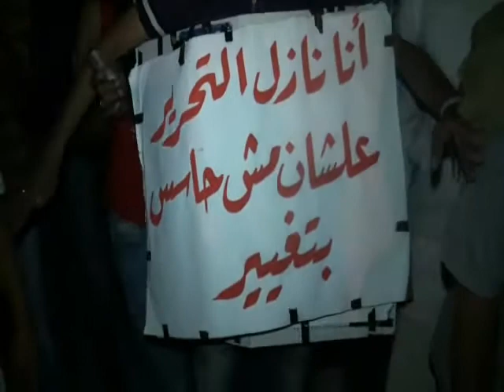اشتعال الهتفات من المتظاهرين ضد النظام فى التحرير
اشتعال الهتفات من قلوب المتظاهرين ضد النظام فى ميدان التحرير و تفجير أقوى الشعرات ضد الجيش